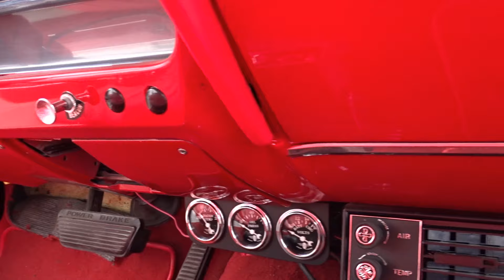1963 Cadillac Ambulance For Sale Gateway Classic Cars #269-LVS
Gateway Classic Cars is pleased to offer this amazing 1963 Cadillac Ambulance for sale in our Las Vegas Showroom!
Straight out of the past it is hard to find a car that truly reflects a period like this one does! Whether it's a classic film or TV show its absolutely a stunner that is not to be missed or forgotten! This Ambulance with 63,189 original Miles is a true Gem! This ambulance is numbers matching and comes with a rebuilt engine and a rebuilt 3-speed automatic turbo transmission. With only 200 miles since rebuild this ambulance looks and drives like a dream. The interior of this ambulance has been completely transformed into brand new and reflects it perfectly, new upholstery and headliner just for starters. The red and white paint accented by the beautiful red and white interior is unparalleled by others on the road! The uniqueness and rarity of this Cadillac is ready to be appreciated! This Fantastic find is well equipped with Air Conditioning, AM/FM Radio, Power Steering and Power Brakes, Tilt Wheel, Vinyl Interior and Radial White Wall Tires. Don't miss this opportunity to own a truly rare classic!

If you would like to see it in person, come to our Las Vegas Showroom located at: 6580 S. Lindell Road Suite 300 Las Vegas, NV 89118.